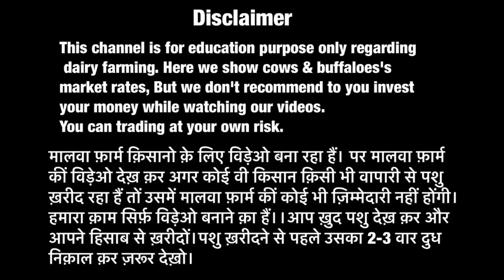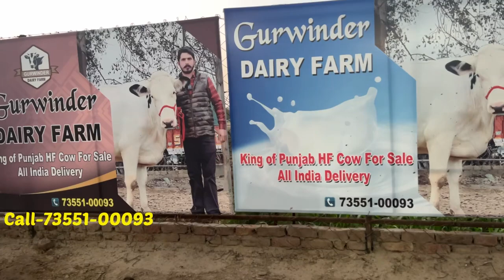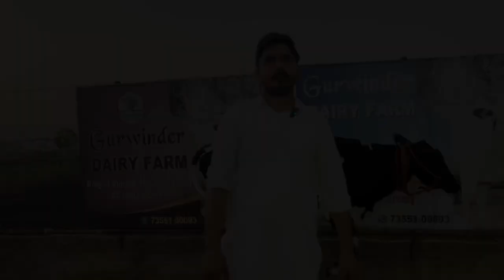Beauty Queen with top background🔥🔥Milking machine🔥🔥🐄